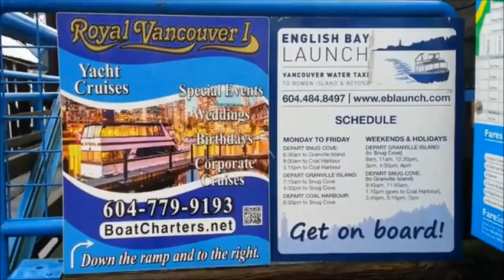[CBCTV] 그랑빌 아일랜드, 아쿠아버스! (Grandville Island, Aqua Bus)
그랑빌 아일랜드의 아쿠아버스! 탑승 안내판과 운행 모습의 영상.